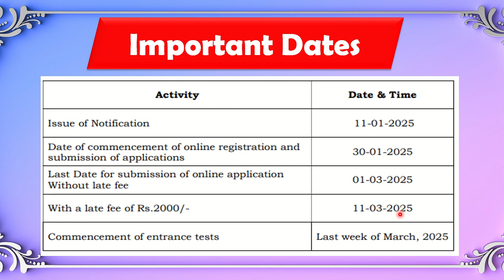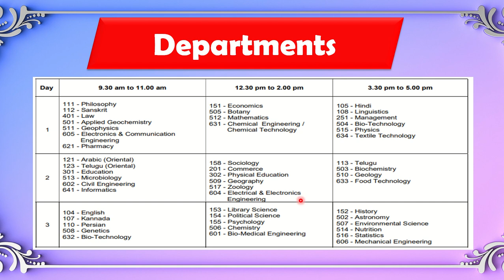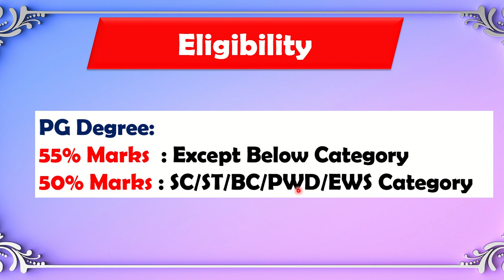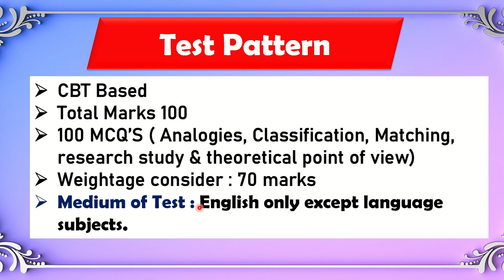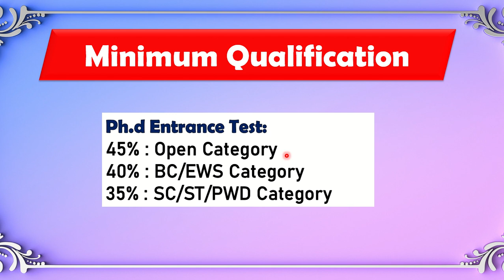PhD Entrance Exam 2025 |Osmania University, Hyderabad, India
🚀🔍 **Prepare for 2025! Osmania University PhD Entrance Exam Guide** 🎓✨

Are you aiming to take your academic journey to the next level with the Osmania University PhD Entrance Exam in 2025? Look no further! In this comprehensive video, we’ll explore everything you need to know about the **PhDentrance** process, including the key dates, eligibility criteria, and vital preparation strategies. 📝💡

Unlock success in your master's aspirations and learn how to approach the **EntranceExam** with confidence. Don't miss tips from experts and insights on crafting compelling research proposals that stand out! 🌟📚